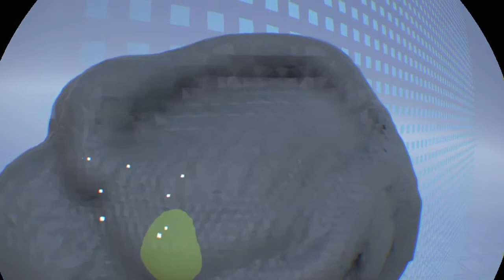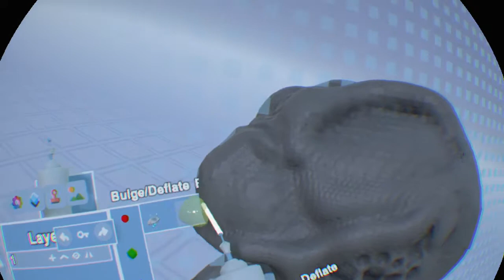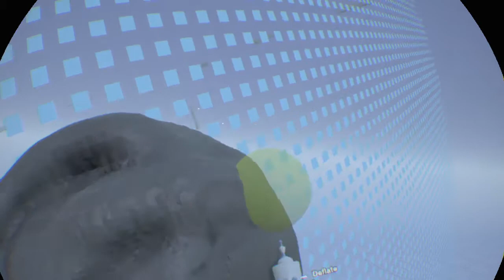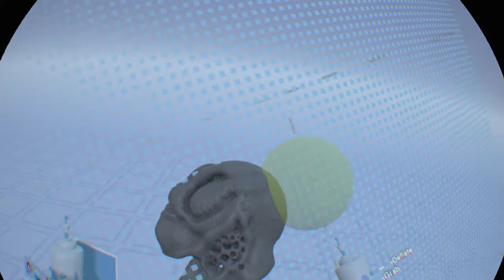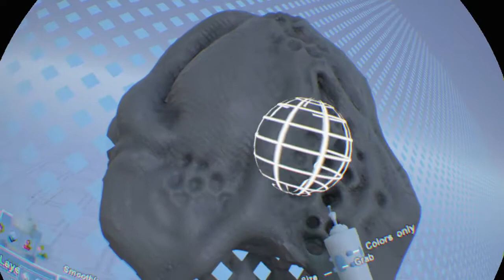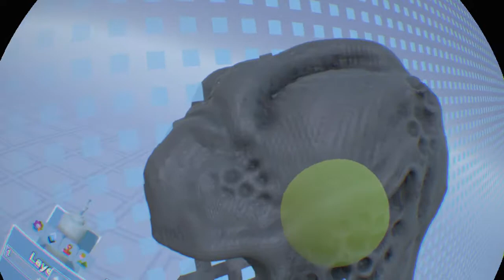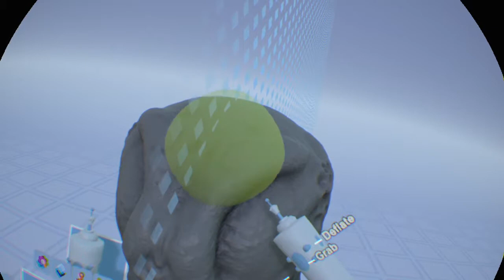SculptrVR - Venom pt2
More Venom head sculpting in SculptrVR!!!